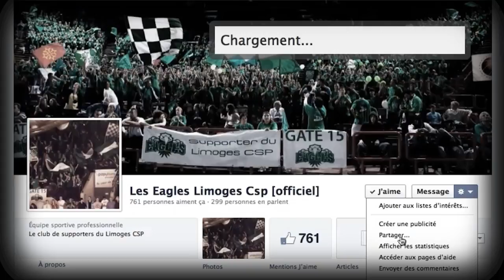Partage de la page Facebook des Eagles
Objectif : 900 fans !